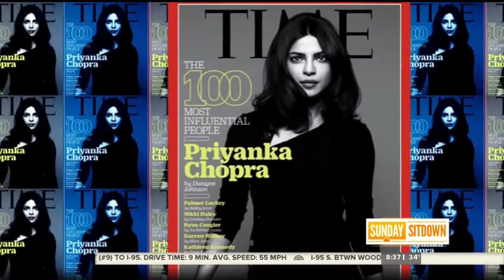Priyanka Chopra | Sunday Today Interview